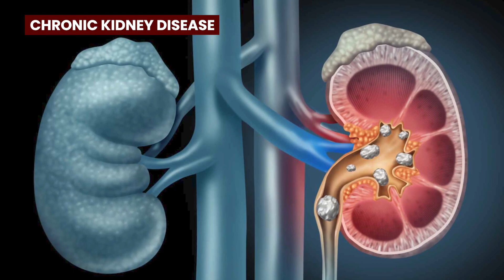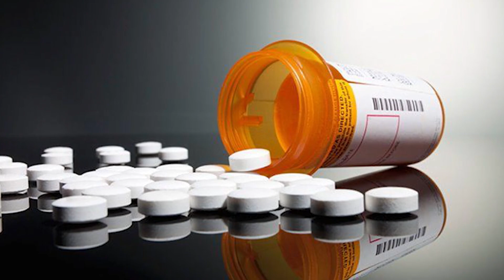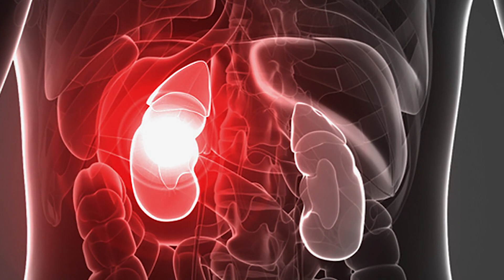Chronic Kidney Disease (CKD) - Diagnosis | Symptoms | Prevention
Chronic kidney disease is a situation that happens when your kidney fails to do its work properly. It starts when you drink, smoke or live an unhealthy lifestyle. And these bad activities start the metabolic processes, like build up of toxins in the body, which later create more waste and starts creating problems in the body.

Signs and symptoms of chronic kidney disease
• Nausea
• Vomiting
• Loss of appetite
• Fatigue
• Weakness
• Difficulty in sleeping
• Difficulty with concentration
• Swelling in the feet and ankles
• Itchy skin
• Twitches and muscle cramps
• Chest pain
• Shortness of breath
• Foamy urine

Diagnose chronic kidney disease:
• It is often diagnosed with blood tests and urine samples.
• Check the Creatinine and urea levels.

Prevent chronic kidney disease
• Change your lifestyle
• Change your daily habits
• Quit all the bad habits that affect your kidneys and body